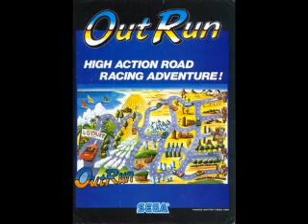OutRun 2006:Coast 2 Coast (PS2) Review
My first review in nearly 3 weeks! Yay. I'm so sorry for being lazy :(

Behold! My silly ratings system!:

Suite Life on Deck:FIRST CLASS JUNK! DESTROY THIS FUCKING PIECE OF BULLSHIT OR WE'LL ALL DIE!!!
Alvin and the Chipmunks 2-Incredibly horrible and those who enjoy it are either masochists,idiots or fanboys
Tekken 2-Not too terrible but still pretty bad
Sonic 06-Actually kinda good/meh
Jak and Daxter-Pretty good game
Saints' Row:Great but there are some bad things holding it back
Last of the Summer Wine-Incredibly enjoyable and will still be so when I look back on it
Brian Blessed's Beard-Virtually flawless and incredibly brilliant